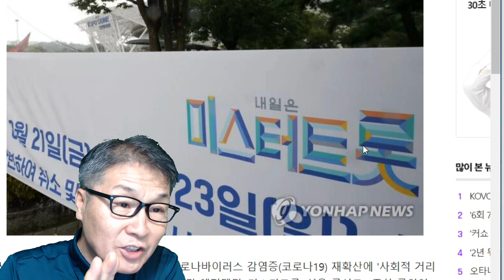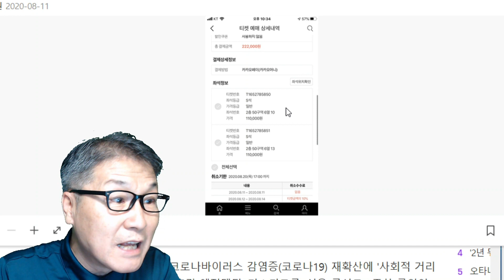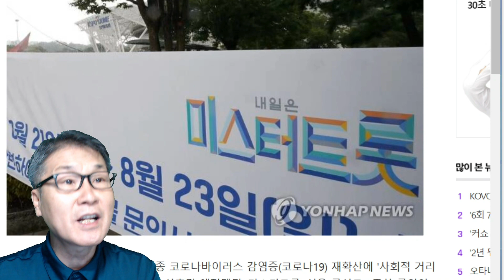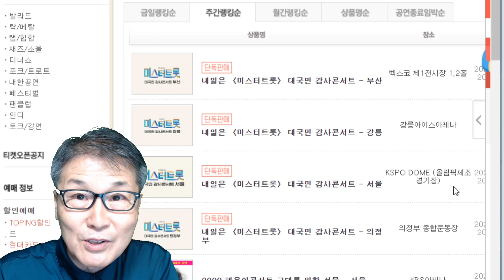미스터트롯 콘서트 녹화방송, 오늘(21일) 밤 10시 TV조선, 허탈함을 달래준다!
'미스터트롯' 콘서트가 오늘(21일) TV조선에서 밤 10시에 녹화방송된다. 콘서트가 연기 취소돼 허탈해하는 미스터트롯 팬들에게 큰 위안이 될 전망이다. 이날 방송에서는 지난 7일부터 9일까지 진행된 1주 차 공연이 방송될 예정이다. '미스터트롯' 콘서트는 코로나19 여파로 무기한 연기됐다.